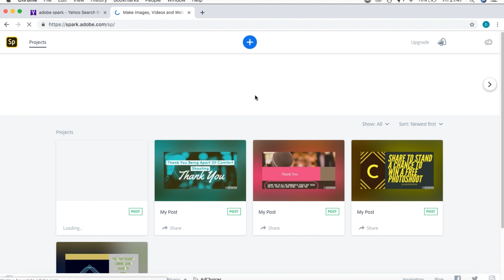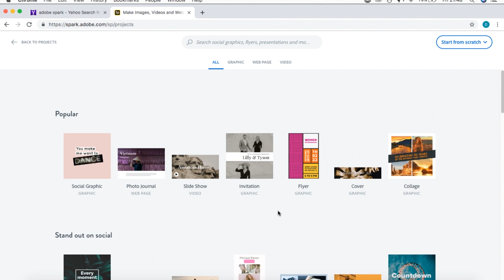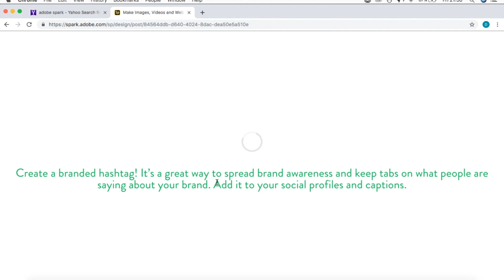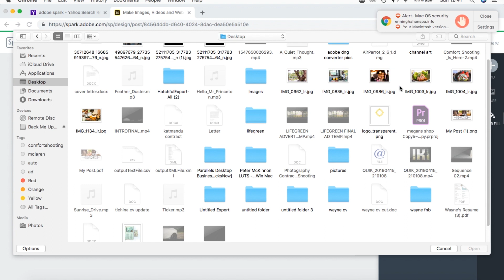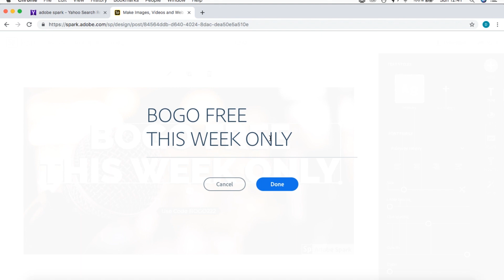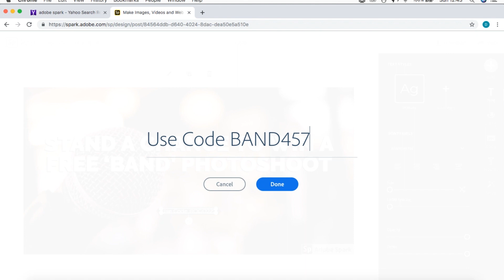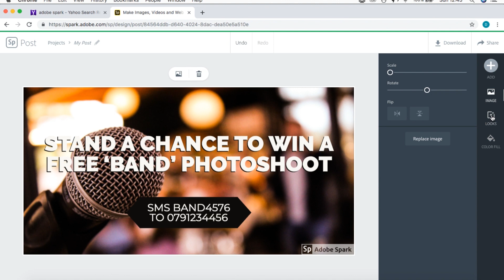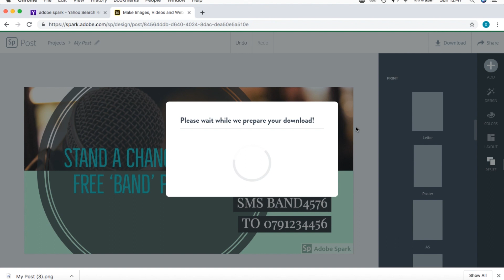Adobe spark - how to create a Facebook ad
Hi Guys

I hope you found this video useful, the link for the software used is as follows,

Also if you guys have any questions, or anything you guys want me to cover just POP a  'comment' below.